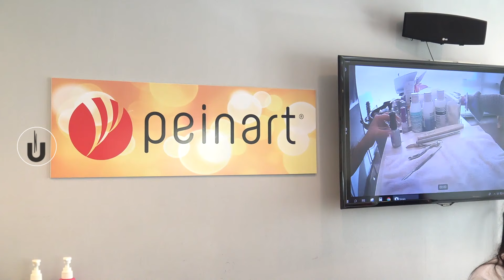NIVEL UNNO PEINART 03 08 19w